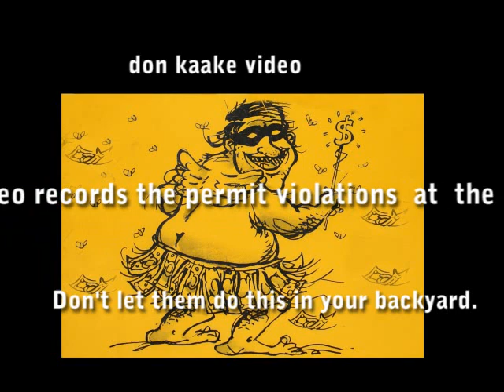Casella Hyland Dump NYSDEC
The Dump Fairy comes in broad daylight steals your clean air and water and leaves a few bucks and a dump. Don't let this happen in your back yard. NIMBY for real.
Region 9 contacts Daniel David Abby Snyder
NYS The regulation's logical conclusion is that the material waste, liquid, cover soil, road mud or whatever else that exits the landfill on the undercarriage of the truck, or the truck tires or the "mud" flaps, hoses or other apparatus under the truck is -(according to DEC definitions) Solid waste must be confined to an area that can be effectively maintained, operated and controlled. Solid Waste that is being abandoned, discarded and disposed of on our public roads in violation of NYSDEC regulations and Hyland's own permit condition #48., which states:

"The facility must prevent the tracking of waste, BUD materials and/or cover material off-site. All landfill waste shall be removed from the exterior of all vehicles via washing, brushing, vacuuming, blowing and/or any other means necessary, prior to the vehicles leaving the landfill cell. In addition, a tire cleaning facility must remain operational at the facility to remove waste from the tires of trucks leaving the landfill. All waste trucks leaving the landfill cells must pass through the tire cleaning facility before leaving the site. The tire cleaning facility shall be operational during all hours when the landfill is receiving waste and the temperature is above freezing, unless otherwise approved by the Department. Failure to adequately control the off-site tracking of waste will require the permittee to immediately correct the problem and/or upgrade the tire cleaning facility." Waste haulers should not be allowed to pull their "empty" trucks to the side of the road in Angelica (off Hyland's property) and kick or brush or otherwise remove the remaining waste, leachate mud or contaminated soils onto our roads at their convenience. It is in no one's best
interest to have our streets, driveways and homes contaminated with solid waste.

Senators
Adams, Eric Alesi, James S. Bonacic, John J. Breslin, Neil D. Bruno, Joseph L. Connor, Martin DeFrancisco, John A. Diaz, Ruben , Sr. Dilan, Martin Malave Duane, Thomas K. Farley, Hugh T. Flanagan, John J.
Fuschillo, Charles J., Jr. Golden, Martin J. Gonzalez, Efrain , Jr. Griffo, Joseph A.
Hannon, Kemp Hassell-Thompson, Ruth Huntley, Shirley L. Johnson, Craig M.
Johnson, Owen H. Klein, Jeffrey D.
Krueger, Liz Kruger, Carl Lanza, Andrew J.
Larkin, William J., Jr.LaValle, Kenneth P.
Leibell, Vincent L., III Libous, Thomas W.
Little, Elizabeth O'C. Maltese, Serphin R.
Marcellino, Carl L. Maziarz, George D.
Montgomery, Velmanette Morahan, Thomas P.
Nozzolio, Michael F. Onorato, George
Oppenheimer, Suzi Padavan, Frank
Parker, Kevin S. Perkins, Bill
Rath, Mary Lou Robach, Joseph E.
Sabini, John D. Saland, Stephen M.
Sampson, John L. Savino, Diane J.
Schneiderman, Eric T. Serrano, José M.
Seward, James L. Skelos, Dean G.
Smith, Malcolm A. Stachowski, William T.
Stavisky, Toby Ann Stewart-Cousins, Andrea
Thompson, Antoine M. Trunzo, Caesar
Valesky, David J. Volker, Dale M.
Winner, George H., Jr. Young, Catharine M. (more) (less)
Tags:  nysdec casella pete grannis robert jones paul gallmann al mccarty elwin gordon peter johnson